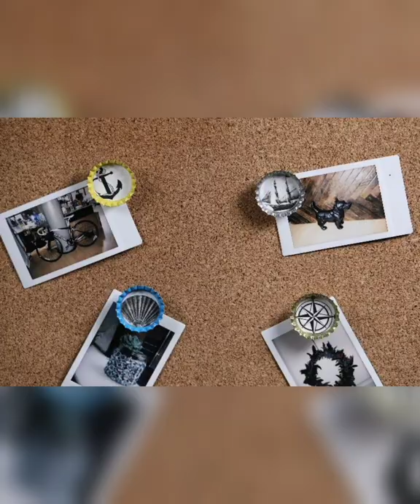DIY Ideas to Design a Bottle Cap Mosaic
If you have an artistic bent of mind, then designing a beautiful mosaic with any of the upcycled stuffs would definitely be on your priority list. Bottle caps are certainly one of the ideal choices to make a wonderful mosaic for different occasions. Let us look into the several DIYs that would aid you in making some cool bottle cap mosaic.